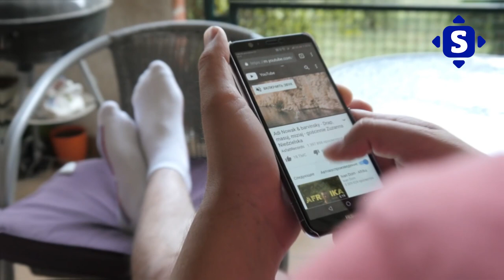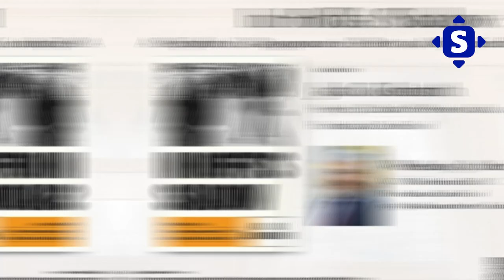Unbelievable Truths About JIMMY HOFFA DISAPPEARANCE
Unbelievable Truths About JIMMY HOFFA DISAPPEARANCE. The Jimmy Hoffa investigation has led to many speculation about some believable truths and unbelievable truths concerning Jimmy Hoffa disappearance. The US union boss jimmy hoffa conspiracy is still a mystery to most people. Believe it or not jimmy hoffa case is still a hot topic especially when day in day out there’s something about jimmy hoffas murder. This video, highlights unbelievable truths about Jimmy Hoffa Disappearance.

Where is Jimmy Hoffa? Was he crushed in a compressed car and sold as scrap or incinerated in a trash incinerator? Perhaps Jimmy Hoffa was buried beneath a skyway in concrete in New Jersey? Or maybe Jimmy was fed to the alligators in the Everglades. Whatever happened, you're about to discover it as we take you through some of the unbelievable truths about Jimmy Hoffa's disappearance. So let's get started.